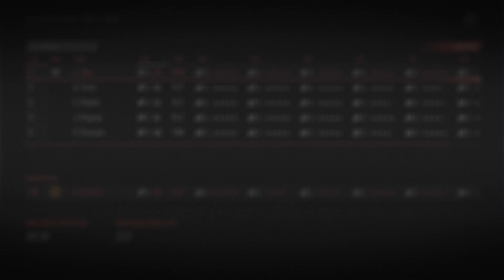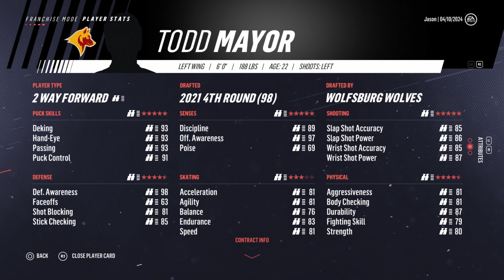The Kids Are Alright - Wolves NHL 19 Franchise Mode - Ep. 22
We go into the Year 6 sim with the Wolfsburg Wolves and the young guys combined with a few veterans throughout the line-up make for a very interesting season ahead!